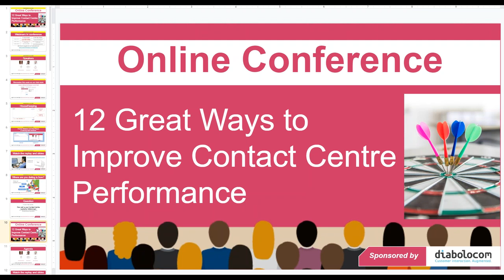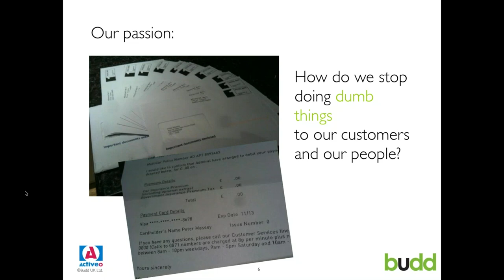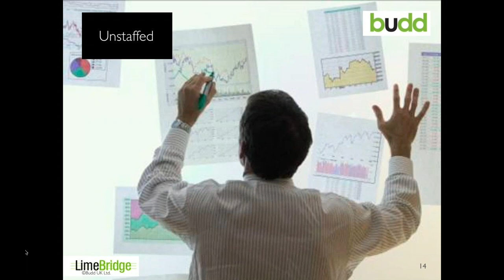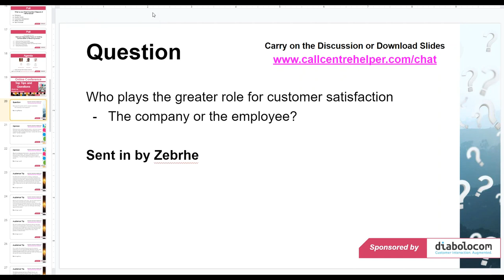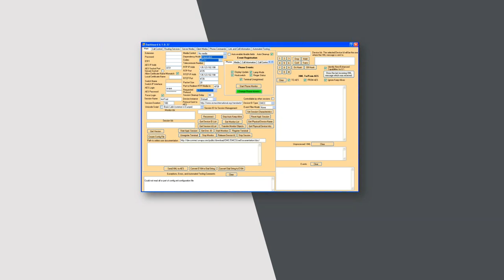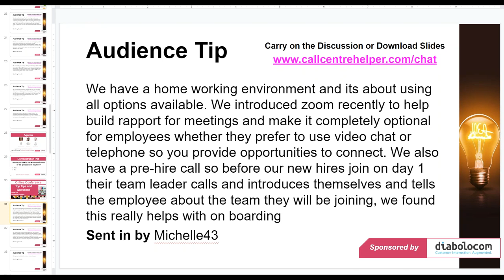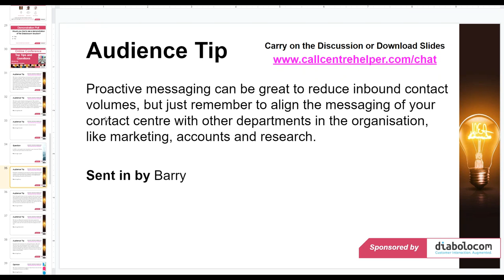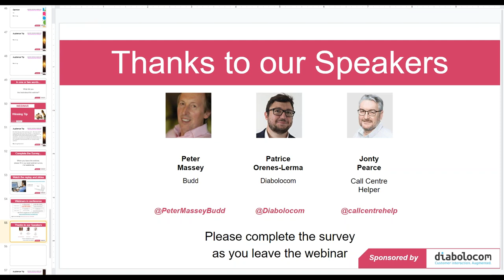Online Conference - 12 Great Ways to Improve Contact Centre Performance